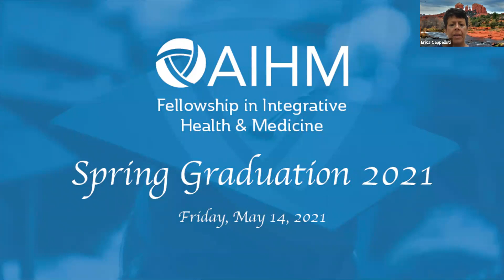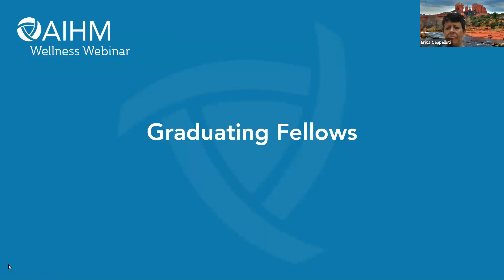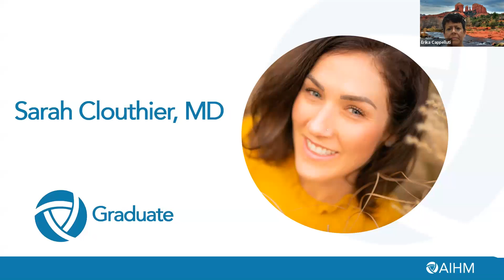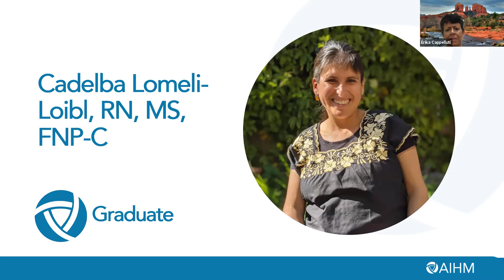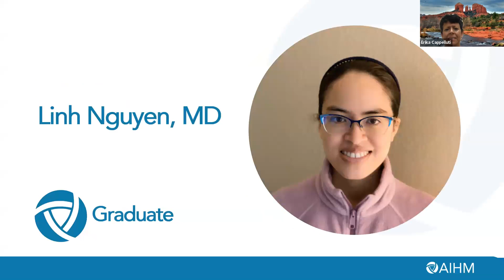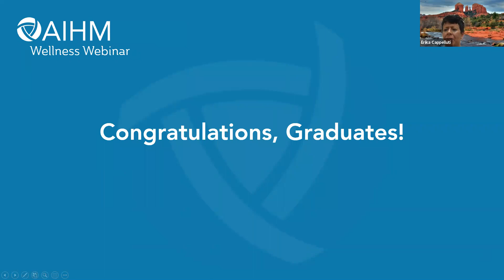AIHM Spring 2021 Graduation - Cohort 6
Celebrate the huge accomplishment and tireless work of our Spring 2021 AIHM Fellowship Graduates!